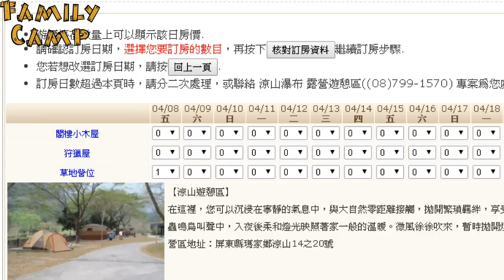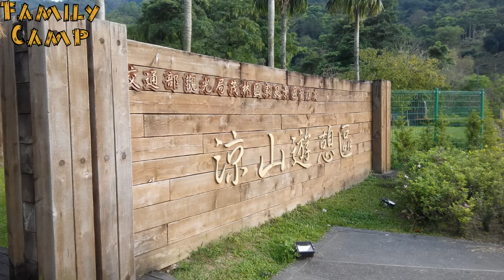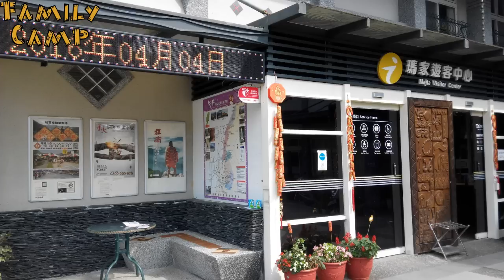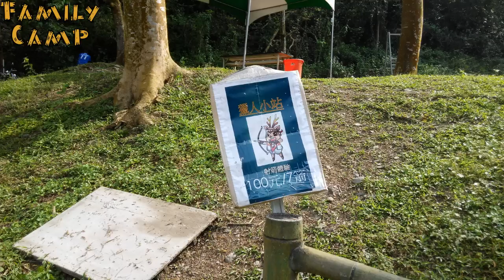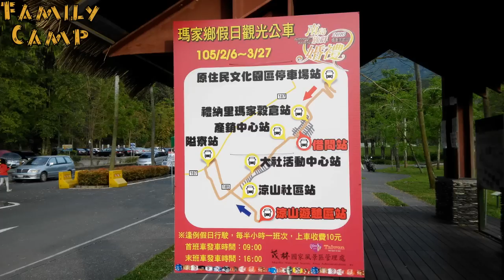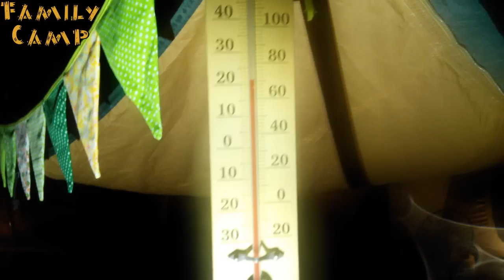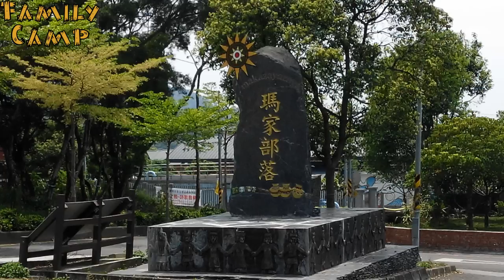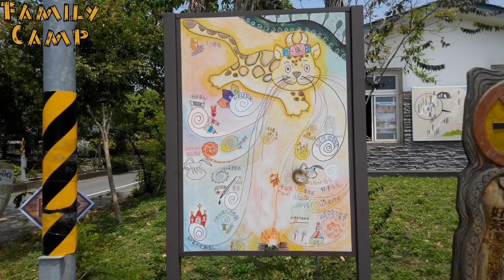▲涼山露營區(好山好水.公辦營位限量保證不超收)-北葉國小+禮納里部落(須打開字幕)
( • ̀ω•́ )營地位置::屏東縣瑪家鄉涼山瀑布露營遊憩區
●特色:/生態豐富/可爬山.來回約1.5小時/可戲水/
●交通:便利,平地,國道3號長治交流道 → 省道台24線 → 水門 → 縣道185線 → 涼山瀑布
●收費:偏高,假日露營平台1200元.草地營位1000元.已含停車費.
●營地:每戶所得空間大.營位有限,保證不超收.含狩獵屋6間在內最多15帳.
●民宿:有.狩獵屋x6 閣樓小木屋x2.
●浴廁:乾淨.有熱水,有溫控
●飲水:瑪家遊客中心提供冷熱飲水機(24HR)
●保全:瑪家遊客中心隔壁有管理人員保全.場內有監視器
●露營平台:拉電約3米.有獨立洗手台
●草地營位:需自露營平台拉電線約15米.公用水槽.

備註:
●注意:自然生態有蝴蝶.有毛毛蟲.中午少量蒼蠅.夜間有少量飛蛾.
●如果可能請用PC觀看影片...小弟適時加了一些營地注意事項的註解.這些在手機版是看不到的

(16年4月春季 )